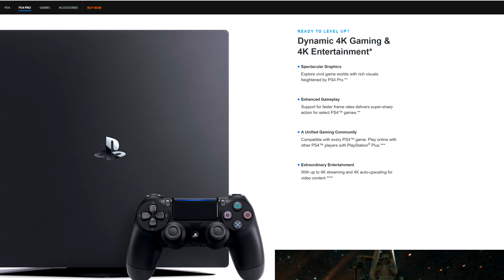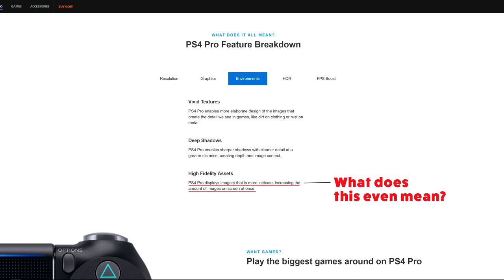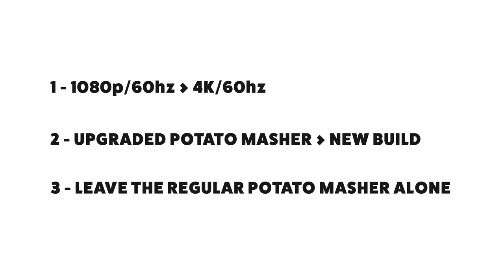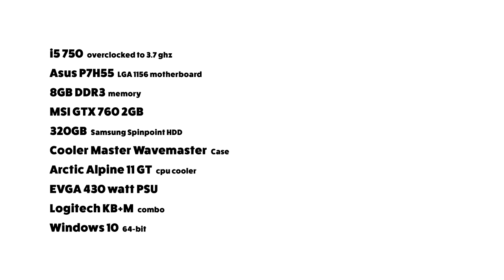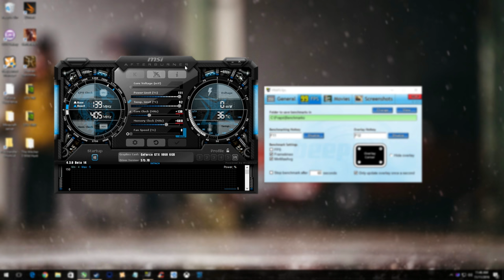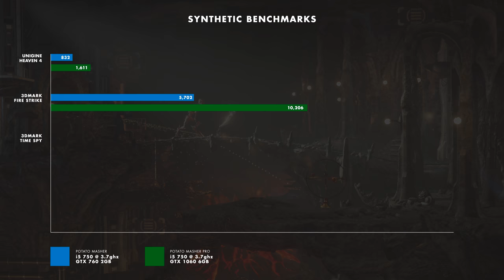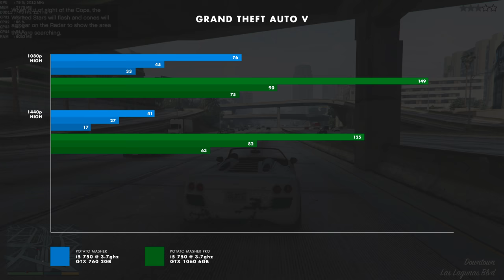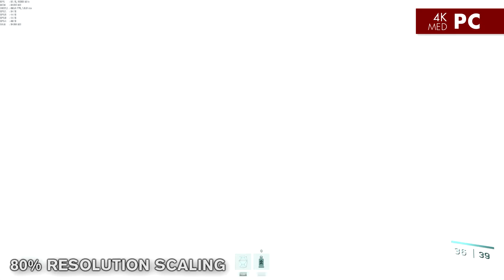4K for under $500 - Introducing the Potato Masher Pro PC!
Timecodes:
0:00 - Intro
2:20 - Concept
6:40 - Money
10:16 - Synthetic Benchmarks
11:45 - The Witcher 3
15:20 - GTA V
17:55 - DOOM
20:25 - Call of Duty: Infinite Warfare
26:25 - Titanfall 2
33:25 - Conclusions

The Potato Masher is a $375 budget PC build from late 2014, designed to compete with the PS4 for the rest of its lifecycle. The Potato Masher Pro is a side-series where I drop in a new GPU and compare it against the Playstation 4 Pro.

Here are its specs:
i5 750 overclocked to 3.7 ghz
Asus P7H55 LGA 1156 motherboard
8GB DDR3 memory
Gigabyte GTX 1060 6GB G1 Gaming
320GB Samsung Spinpoint HDD
Cooler Master Wavemaster Case
Arctic Alpine 11 GT cpu cooler
EVGA 430 watt PSU
Logitech KB+M combo